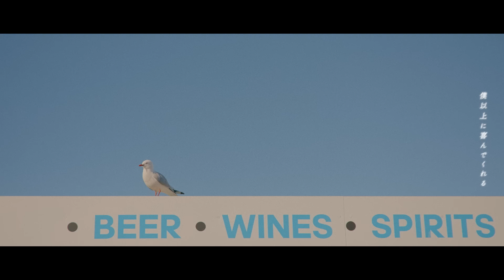さがしもの／藤川千愛 TVアニメ『新米オッサン冒険者、最強パーティに死ぬほど鍛えられて無敵になる。』EDテーマ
2024年7月9日デジタルリリース  TVアニメ『新米オッサン冒険者、最強パーティに死ぬほど鍛えられて無敵になる。』EDテーマ のMVを公開。

さがしもの（SAGASIMONO）／藤川千愛（FUJIKAWA CHIAI）

Vocal & Lyric Chiai Fujikawa @fujikawa_chiai
Music Seima Kondo (Elements Garden)
Arrangement Seima Kondo (Elements Garden)

Director Hidemasa Jinguji (addgroove Inc.) @jgj05
Producer Kan Furuya

◆Lyric
いつになったら見つかるのかな？
僕の中に眠る光る何か
時間ばかりが無駄に過ぎて
追い越してく友さえ羨んだ

都合よく夢が夢のほうから
迎えに来るはずもないのにね
転ばなそうな道ばかり選び
僕は夢から逃げてたのかもしれない

夢を見るには遅いなんて…
心無い誰かの声に
もう立ち止まったりしないよ
君が (教えてくれたから)
僕が (強くなることを)
僕以上に喜んでくれる
そんなあなたがいるから
諦めなんて言葉は忘れたよ
遥か遠き幼き僕は
疑うことなんて知らなくてさ
曇りひとつない声で歌うんだ
追いつけない夢なんてないんだから

捨てないで　目覚めそうなんだ
ずいぶん待たせたね 始めようかさあ
騒ぎ出した光　立ちはだかる壁
乗り越える喜び嚙みしめる今

あの日夢見た夢が夢で終わってしまわぬように脳に
まだ見ぬ困難すべてと握手する覚悟ならとうに饗に
止まってた時間がゆっくり動き出した途端仲間入り
見上げる空は雨上がりこの陽だまりから歌う物語鬼ばかり